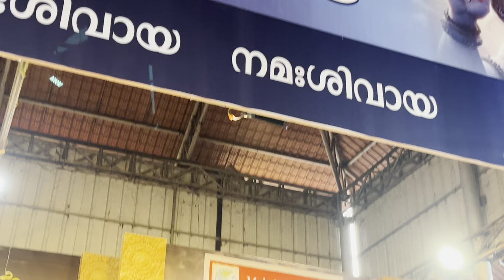ഉത്സ്വവ നിറവിൽ ഏറ്റുമാനൂർ